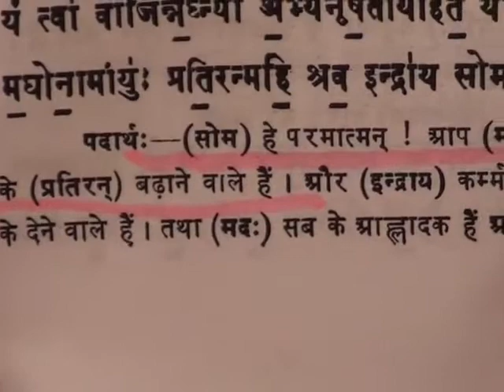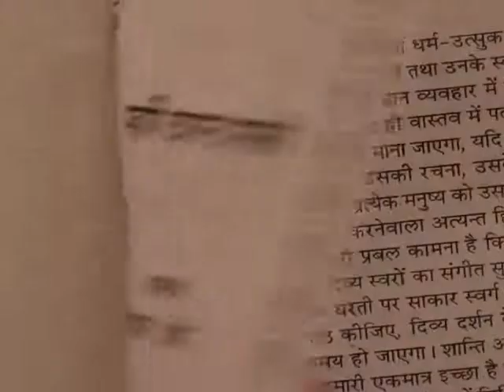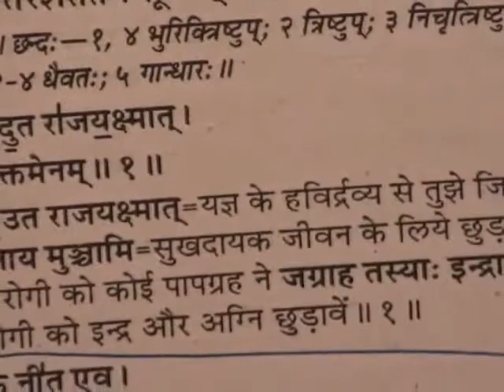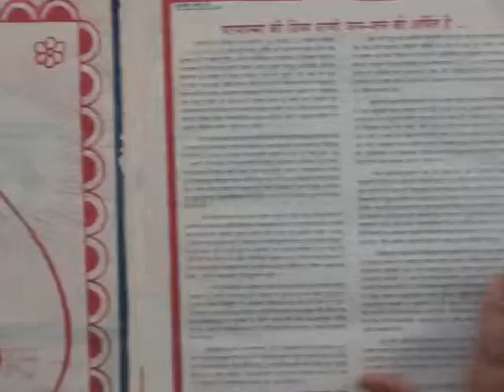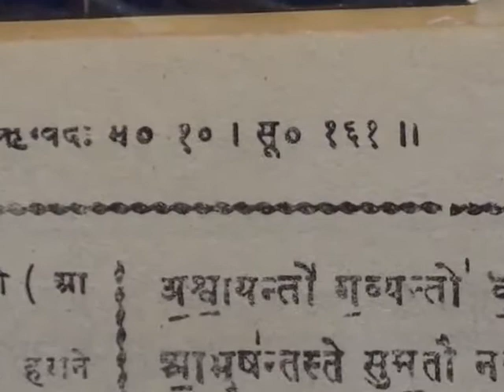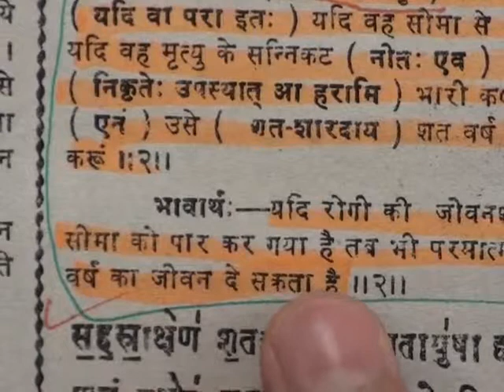Barwala Satsang Full(15 to 17 april 2011) Part5 of 19 DVD2